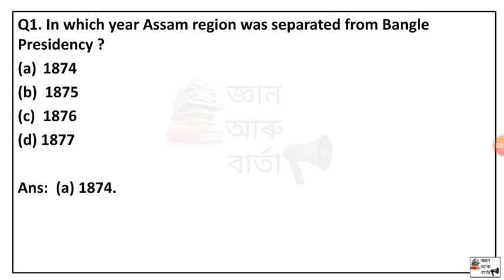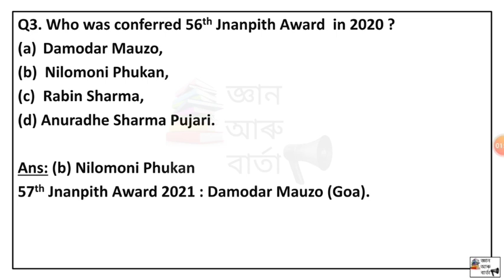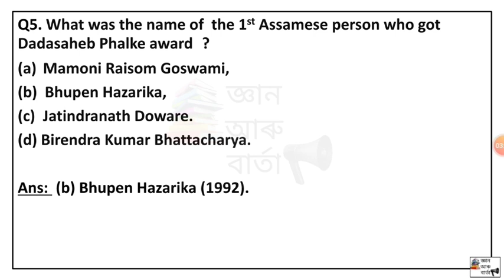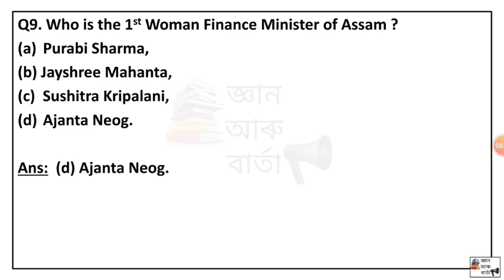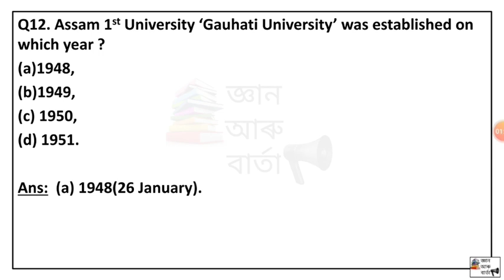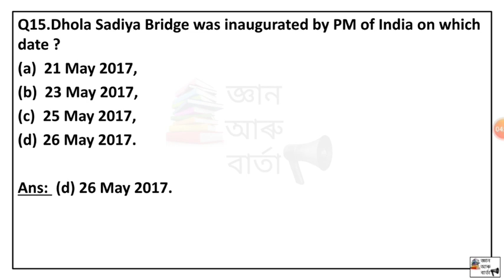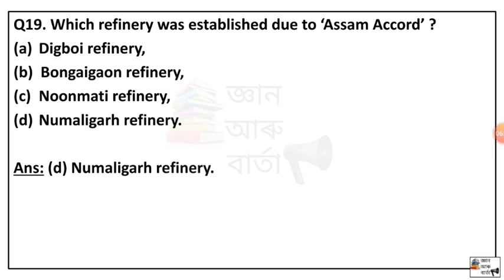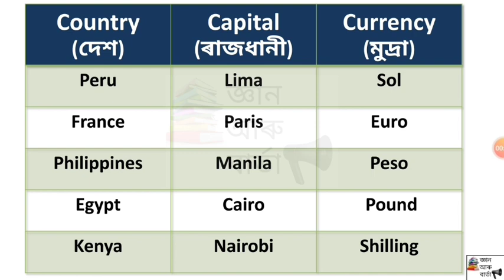Assam GK || Important Assam GK for all Assam Exams|| Important for PNRD, DHS, APSC,Assam Common exam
Important Assam GK for all Assam Competitive exams, PNRD, DHS,APSC and other exams. Most important Assam GK mcqs in assamese language.